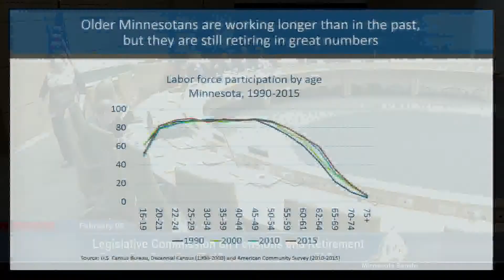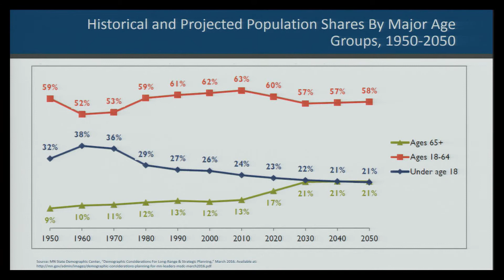Capitol Report: Minnesota's Economy, Preventing Sex Trafficking, Service Animal Statutes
This week, Capitol Report moderator Shannon Loehrke speaks with two freshmen Senators who serve on the Jobs and Economic Growth Finance and Policy Committee to get their perspectives on Minnesota’s economic health.  Senator Paul Anderson, R-Plymouth, is Vice Chair of the Jobs Committee, and takes an optimistic view of the state’s economy.  In addition, he discusses legislation he will sponsor this session that would modify the current child sexual abuse prevention curriculum in public schools to include sexual exploitation prevention due to the prevalence of sex trafficking in Minnesota.

Senator Matt Little, DFL-Lakeville, as a member of the Senate Jobs Committee and as a former city council member and former mayor of Lakeville, provides his assessment of the Minnesota economy as well as his view on Amazon’s decision to bypass the Twin Cities as the location for its planned second corporate headquarters.

Nineteen states have enacted laws to crack down on people who pass off their pets as service animals.  Senator David Osmek, R-Mound, is considering proposing new state statutes that would clarify the differences between service animals, protected by the Americans with Disabilities Act, and emotional support animals.